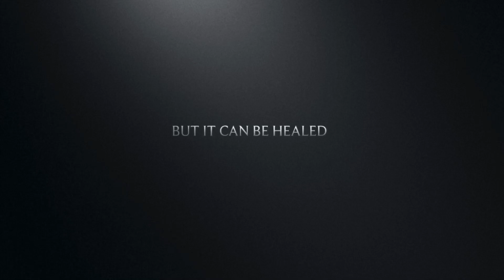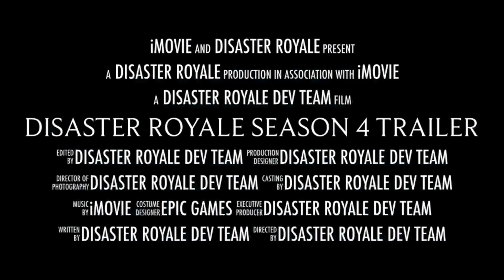Disaster Royale Season 4 Trailer | Fortnite Creative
Season 4 is here! And everything is all… Snowy and frozen. Season 4 goes from April 17 - July 3